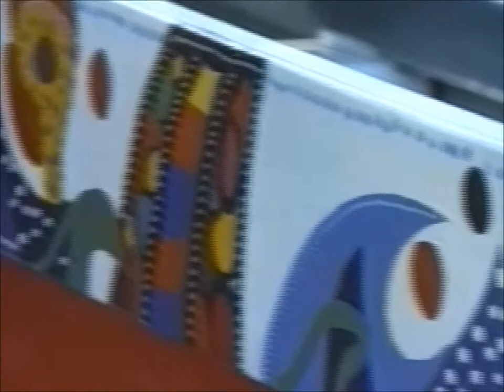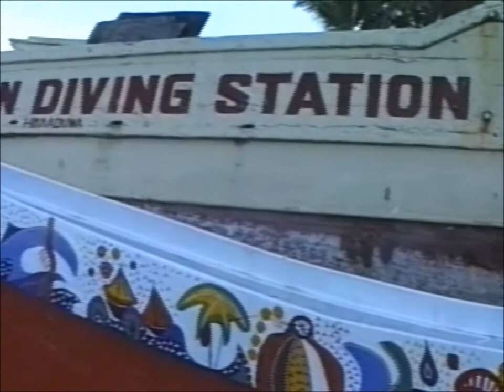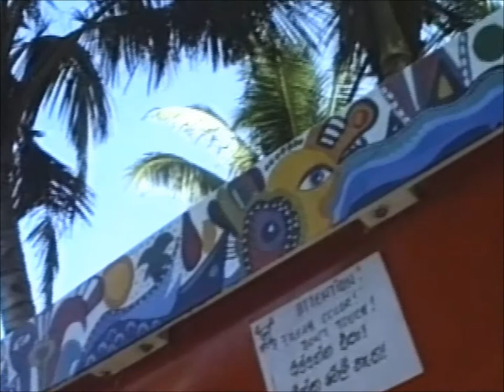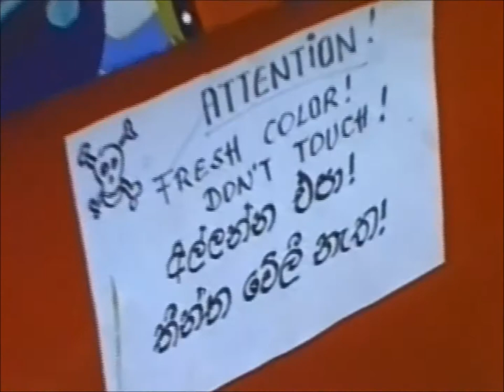HIKKADUWA - SRI LANKA Katamaran wird bemalt 1994 ein film von heinz riebler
Patricia Meinhart bemalt einen 12m langen Katamaran, mit einem kleinen Pinsel, an - in Hikkaduwa.
Gestaltung: heinz titus riebler
Musik: rite of passage by kevin mac leod, royality free, cc attribution.